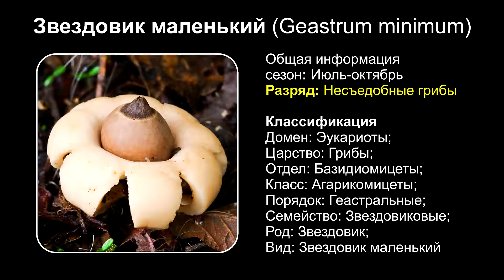Звездовик маленький (Geastrum minimum)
Плодовое тело развивается подземно, вначале шаровидное, 0,3-1,8 см в диам, внешняя оболочка раскрывается на 6-12 (обычно 8) лучей, достигая 1,5-3(5) см в ширину, сперва горизонтально, затем несколько приподнимая плодовое тело, промежуток между ним и почвой обычно заполнен мицелием. Поверхность лучей серо-бежевая, со временем растрескивающаяся и обнажающая более светлый внутренний слой. На вершине — отверстие с конусовидным хоботком.
Зрелая глеба коричневая, порошковидная.
Споры шаровидные, коричневые, бородавчатые, 5,5-6,5 мкм
Растет на известковых почвах по опушкам лесов, лесным полянам, а также в степях.
Несъедобный гриб
Отличается от других видов небольшими размерами, кристаллическим покрытием эндоперидиума и гладким периостомом.